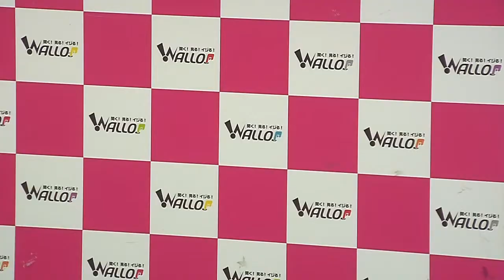村山ひとしのアイドリっぱW 07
番組リポートページ(後日掲載)